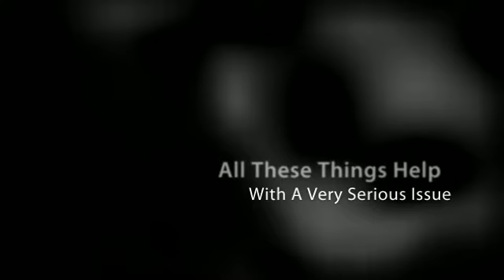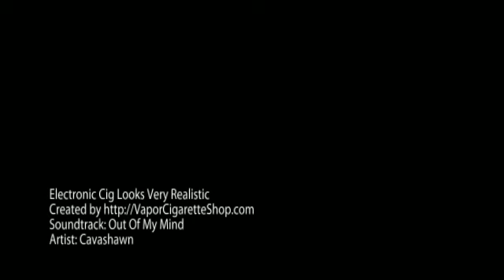Electronic Cig Beats Classic Cigarette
and experience the freedom to smoke anywhere
with your ecigarette trial.